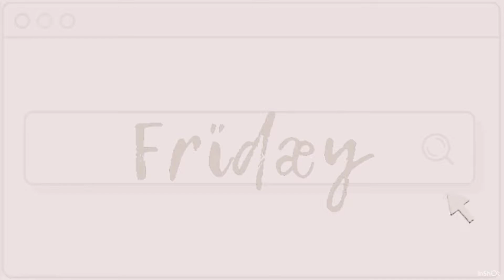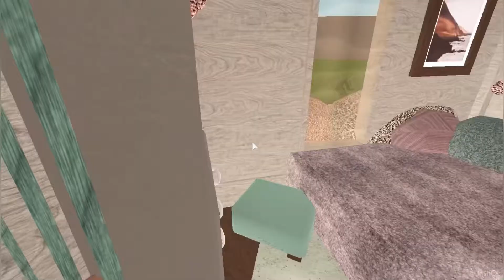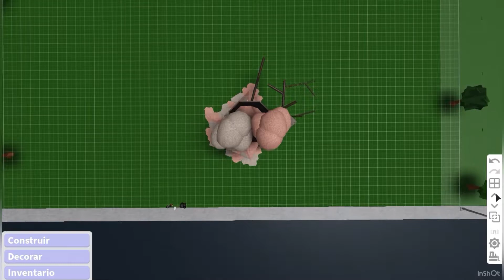Cherry Blossom Tree House | Bloxburg Tour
- Build info -
Cost: 52k (no bloxbux needed)
Game passes: Multiple floors, advanced placement, and basements (only to do the leaf pile outside)

- Music credit -

My intro music: Phillip Beuggert - Starlight
(Go check out their channel, all the songs are amazing!)

Musician: @iksonmusic

- Follow me? -